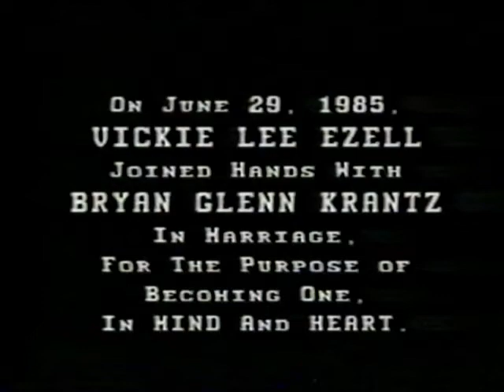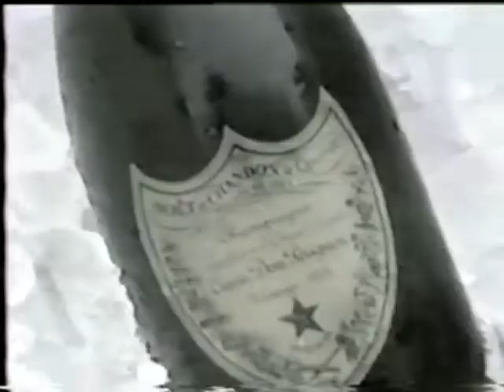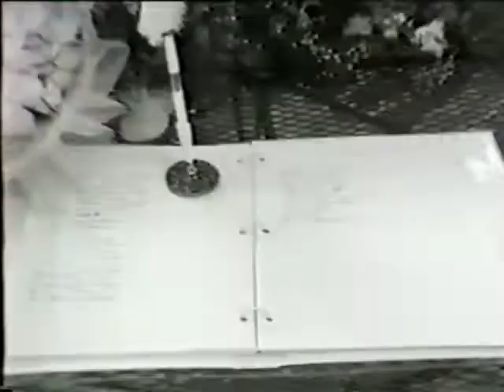Bryan & Vickie Krantz Wedding